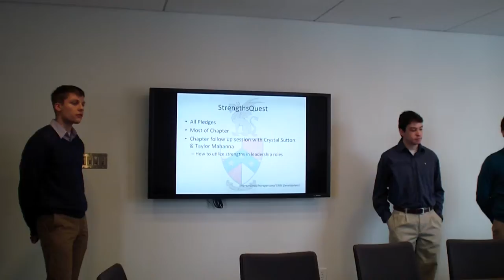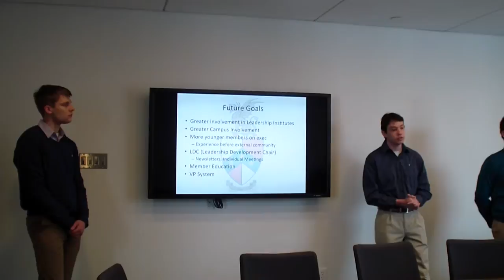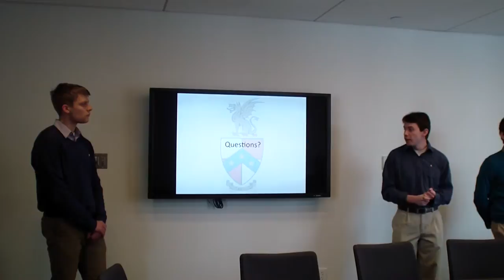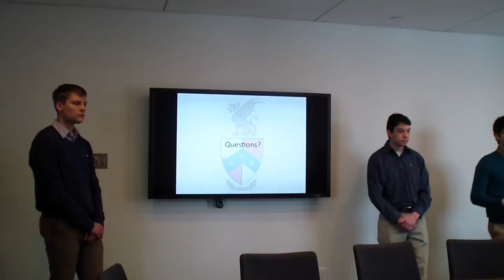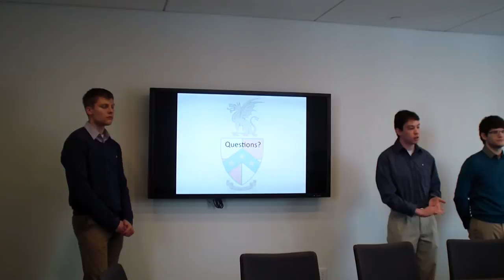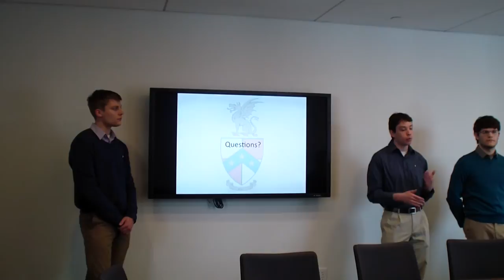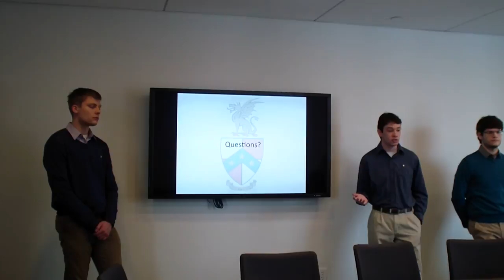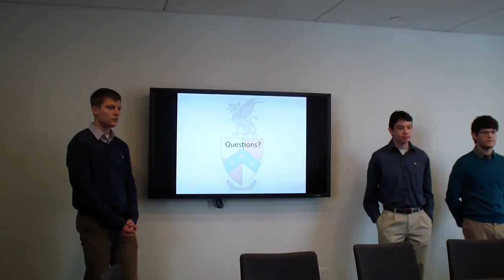Beta Theta Pi Leadership Honor